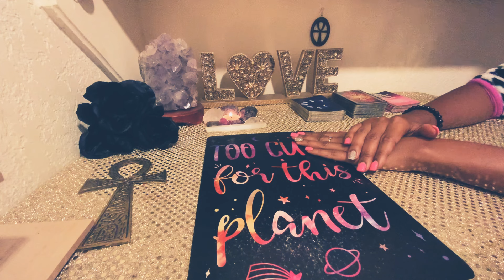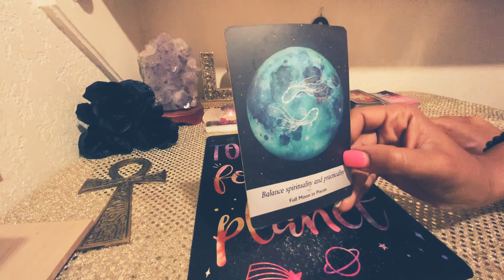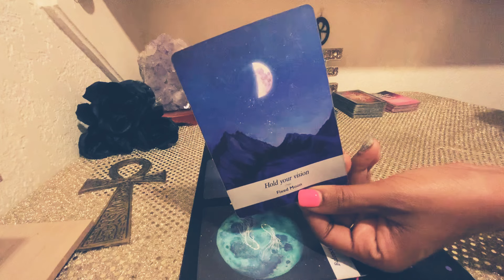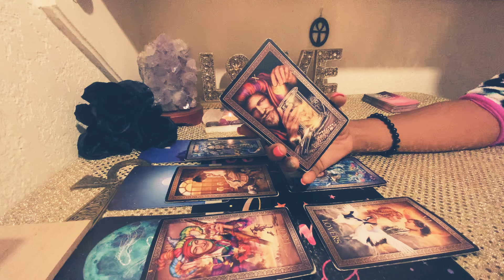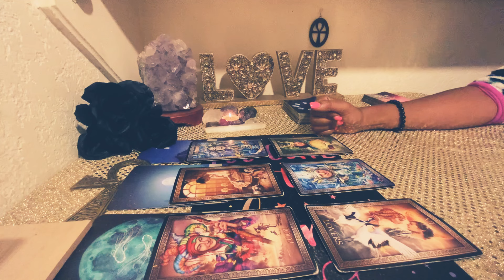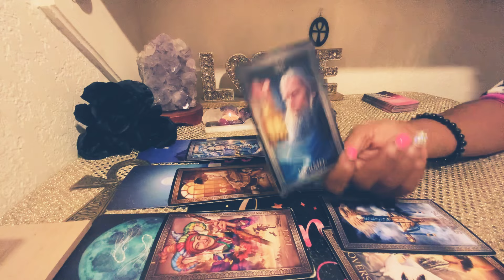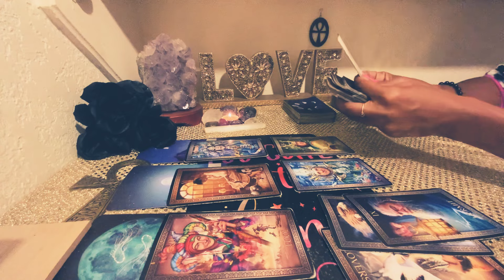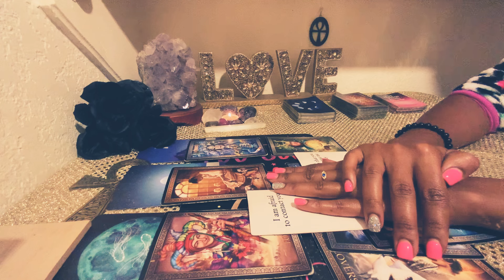AQUARIUS ♒️ 👀🤣WHAT DID THEY DO? ☝🏽”I AM AFRAID 😱 TO CONTACT YOU”. I HOPE YOU CAN FORGIVE ME